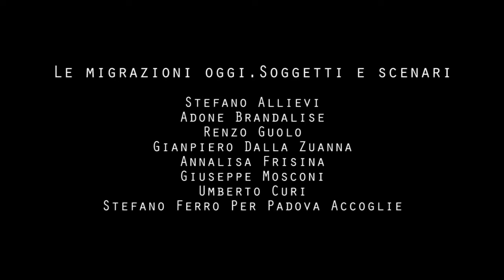Convegno "Le migrazioni oggi. Soggetti e scenari": Adone Brandalise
Il saluto di Renzo Guolo (Prorettore) e la relazione di Adone Brandalise, Professore Associato presso il Dipartimento di studi Linguistici e Letterari dell’Università di Padova. Dirige il Master di Studi Interculturali e coordina l’attività di ricerca del Laboratorio di Studi Interculturali. È tra i fondatori del Centro interdipartimentale di ricerca e servizi per gli studi interculturali. La sua ricerca indaga, tra l’altro, la rappresentazione delle relazioni tra culture differenti, ed i nuovi modi di soggettivazione nell'esperienza dei migranti.